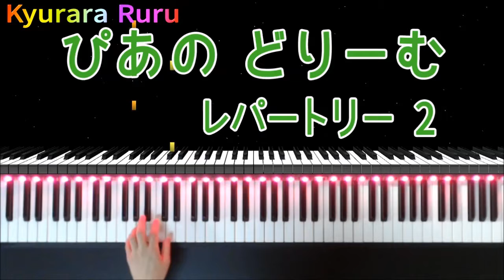『 あめのしずく 』伴奏 ぴあのどりーむ レパートリー2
🎹『 あめのしずく 』伴奏（ ピアノソロ ）
　  ぴあのどりーむ　レパートリー2
      はじめてピアノをならうこのために    田丸信明 編
      7ページ

作曲者 : 田丸信明

ぴあのどりーむレパートリー2 はじめてピアノをならうこのために初級ピアノテキスト

+｡｡.｡･.｡*ﾟ+｡｡.｡･.｡*ﾟ+｡｡.｡･.｡*ﾟ+｡｡.｡･.｡*ﾟ+｡｡.｡･.｡*ﾟ+